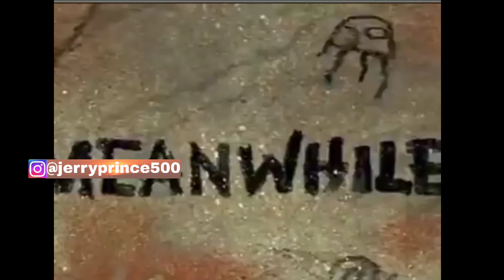Shilpa Shetty husband Raj khudara exposing meme video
The video making for comedy entertainment 😆
And I hope you guys are enjoying it ☑️
meme video
meme news
Raj kundra
Shilpa Shetty husband